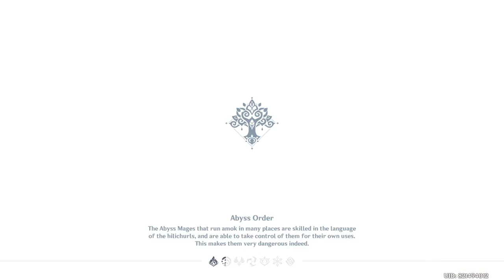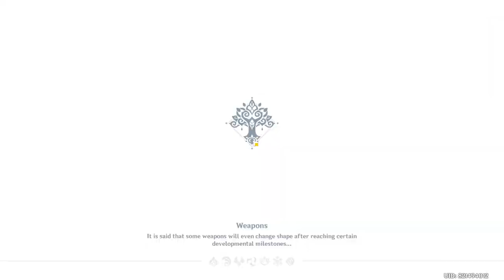Nahida respects all intellectual properties | A PARADE OF PROVIDENCE (Part 11)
A Parade of Providence Event
Interdarshan Championship
Act III: Gatherings and Partings